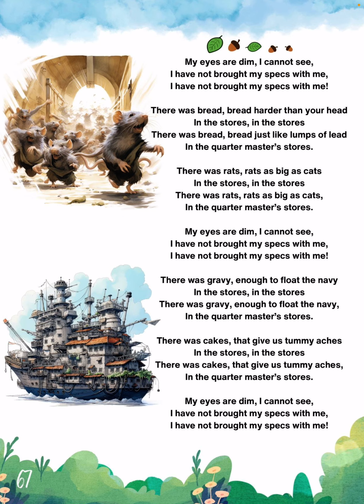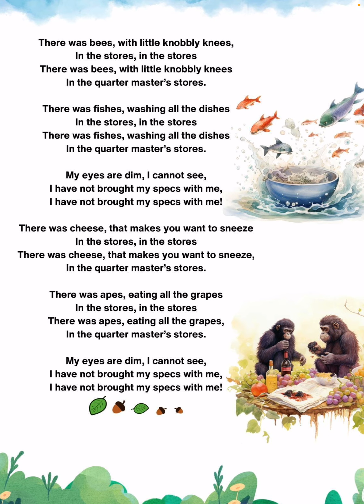The Quarter Master’s Stores Nursery Rhyme Song